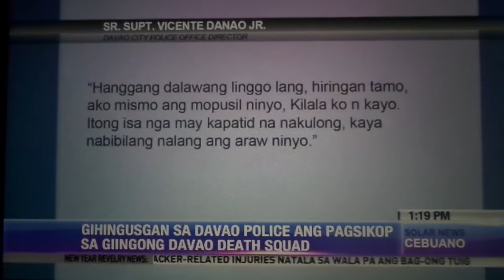Danao warns DDS